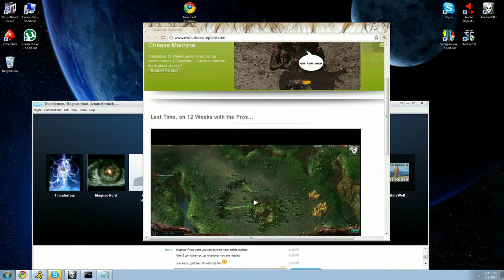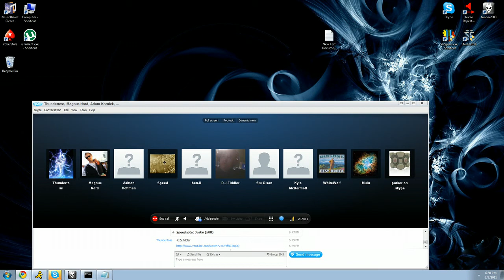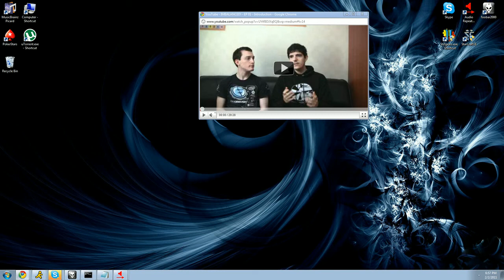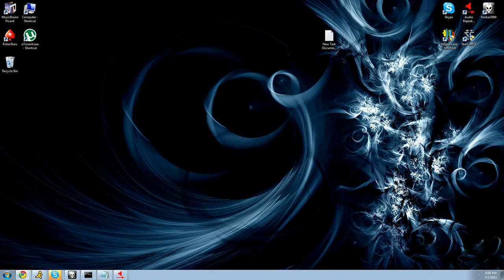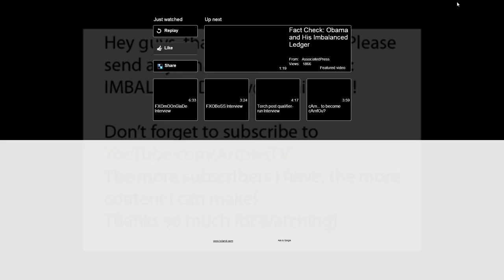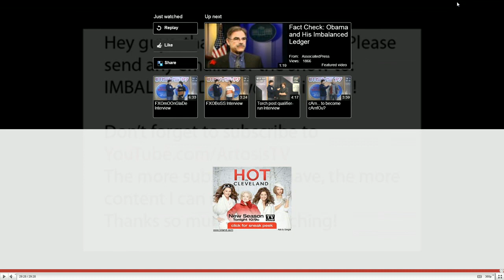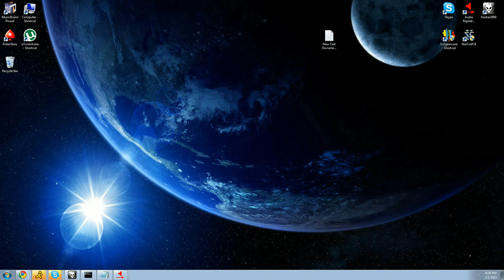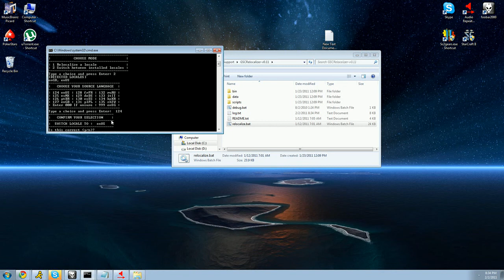Destiny going afk for 1 hr after watching a youtube vid of idra and artosis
Enjoy, I know I sure did.